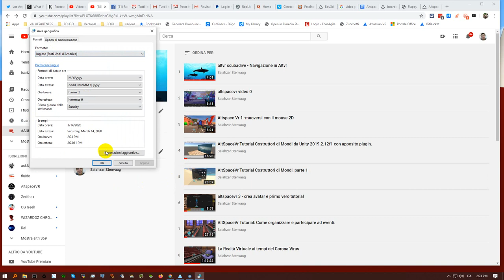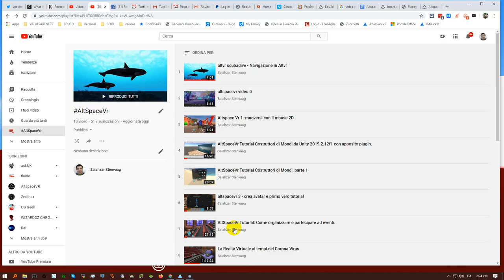AltSpaceVR Cambiare Area Geografica per usare . nel World Edit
In Italia AltSpaceVR non lascia inserire la virgola quando si cambiano le posizioni degli oggetti, con questa impostazione avendo cura di uscire e rientrare, si riesce a posizionare esattamente gli oggetti nel vostro mondo.